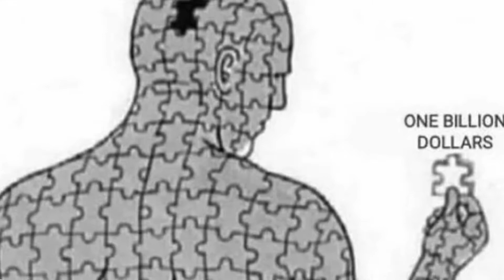Destroying the Narcissist | The Invisible Enemy #4 | Why Therapy Didn't Work | Mike Kollin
It's time to Step into your Power - And Live an Awesome Life!

We are going through Transformational times. Fear, Terror and Panic are Taking over People Emotionally! Believe it or Not, All of this is a Powerful Spiritual Awakening! Are you Ready? Find out More...